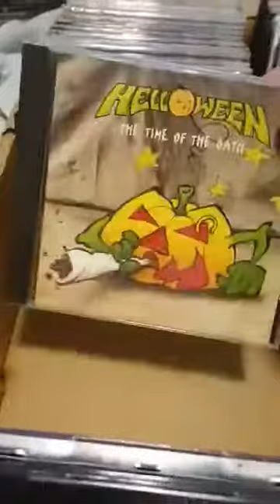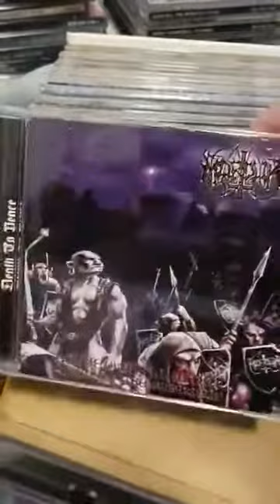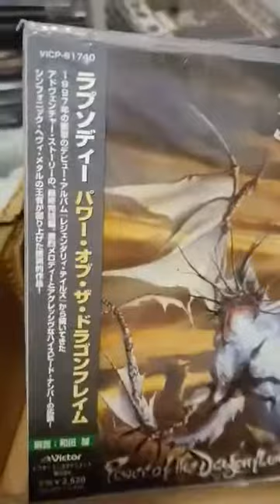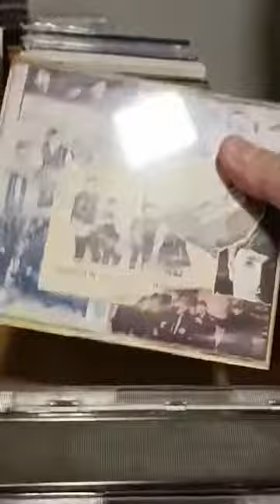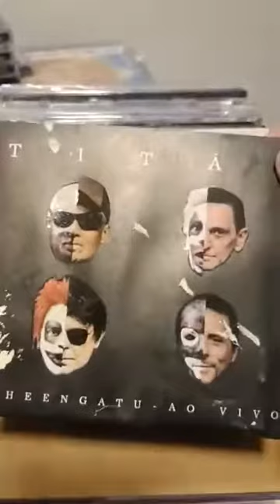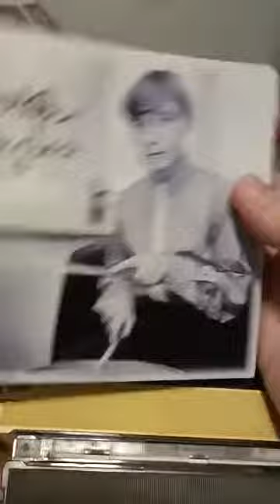LEILÃO DE CDS DE ROCK & METAL - LOJA ROCKSTARR DISCOS E CDS... (29/06/2022)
Começaremos nosso leilão as 20 horas! Todos convidados!!!